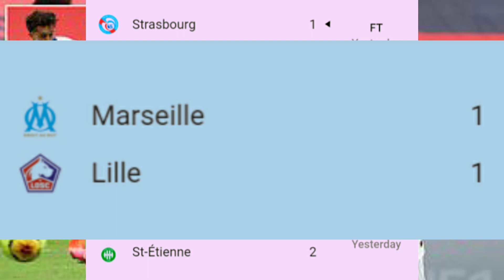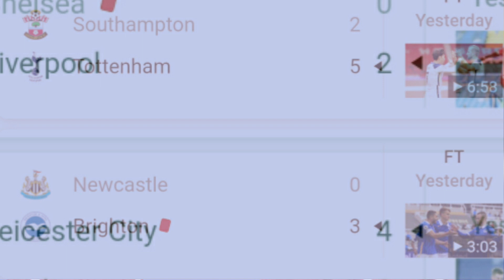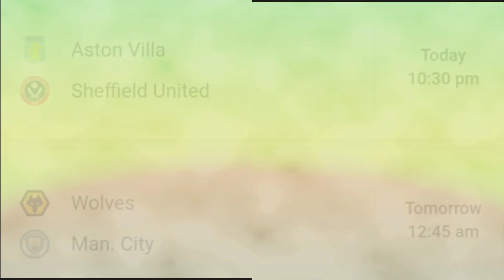Thep kol U Ronaldo haka jingjop ka Juventus, Jop ka Liverpool iaka Chelsea, Iakhaid ka Real Madrid.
In this video we discussed the results of different leagues in Europe consists of Ligue 1 , Bundesliga,  EPL , Serie A and Laliga.
           This for the benefit of local people who can't understand English or other languages. We discussed it in Khasi language , the language used by more than 2 millions people.